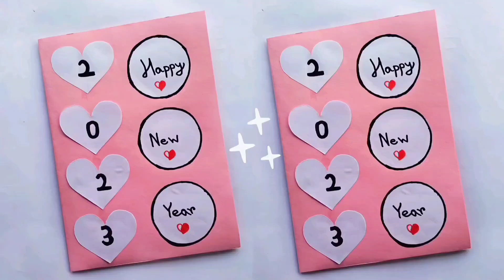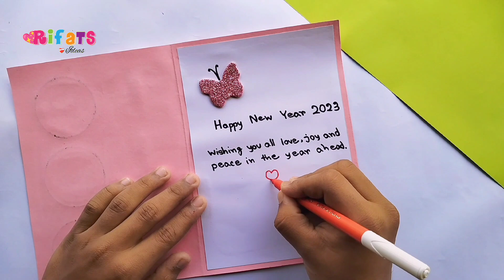Diy new year card for 2023 / Beautiful handmade card for happy new year /easy card making idea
Beautiful handmade happy new year 2023 card making idea / cute and easy greeting card for new year

In this video I will show how to make handmade easy happy new year 2023 greeting card idea / diy beautiful and easy way to make handmade new year card for friends